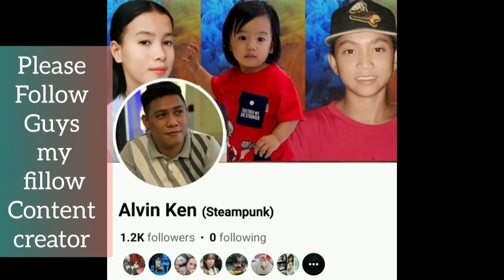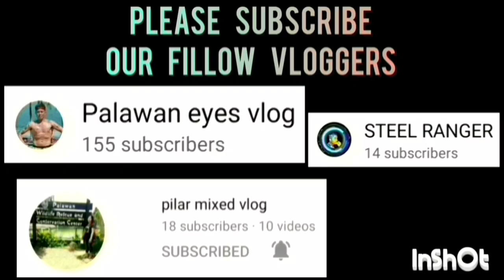ALEX TRADING VS BALLEROS GAME HIGHLIGHTS | OCTOBER 06,2023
ALEX TRADING VS BALLEROS GAME HIGHLIGHTS | OPEN LEAGUE BASKETBALL TOURNAMENT 2023 AT CENTRO COVERED COURT, BRGY. TINUIGIBAN,PPC | OCTOBER 06,2023